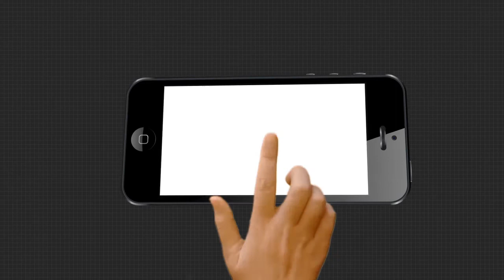କମାଲ କଲେ ଓଡିଆ ଝିଅ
ସମ୍ବଲପୁରର ଝିଅ ତିଷ୍ୟା । ସେ ଦୁବାଇରେ ରୁହନ୍ତି ୧୦ ବର୍ଷ ବୟସରେ ସାଜିଲେ ଓଡିଶାର ସର୍ବକନିଷ୍ଠ ସ୍କୁବା ଡାଇଭର । ବିନା କାହାରି ସହାୟତାରେ ଓମାନ ଉପସାଗରରେ 40 ଫୁଟ ସ୍କୁବା ଡାଇଭିଂ କରି ଗୌରବ ଅର୍ଜନ କରିଛନ୍ତି ସମ୍ବଲପୁରର ଝିଅ ତିଷ୍ୟା.